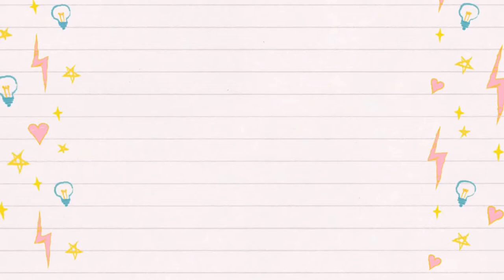प्रेगनेंसी में अपनी त्वचा का ख्याल कैसे रखे| Skin Care During Pregnancy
Is video me maine pregnancy skin care ke baare me baat ki hai aur pregnancy ke dauran hone wale stretch marks, hyperpigmentation, dark circles, skin colour changes ke baare me baat ki hai aur use thik karne ke baare me baat ki hai.